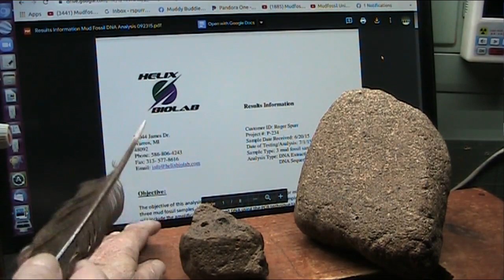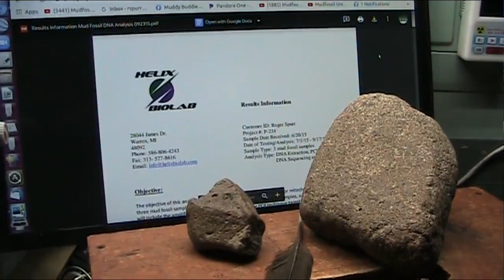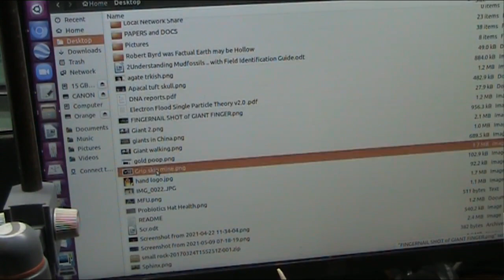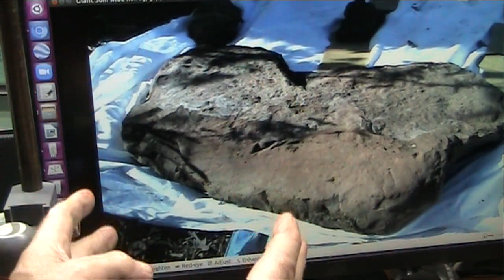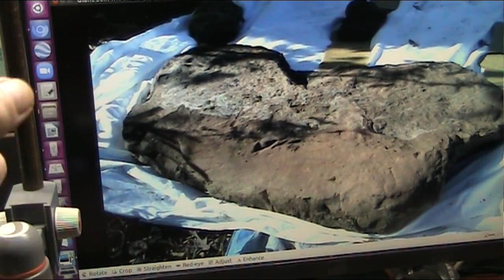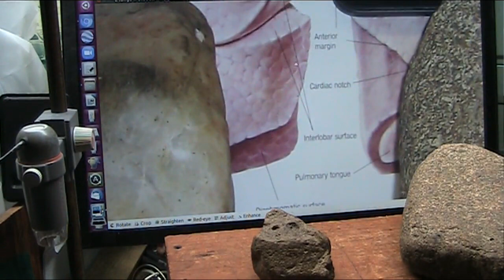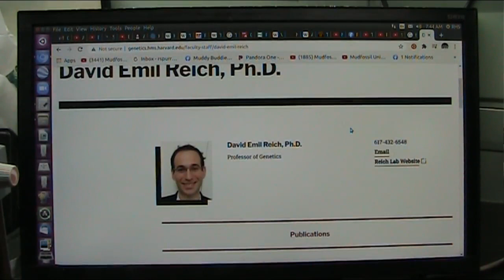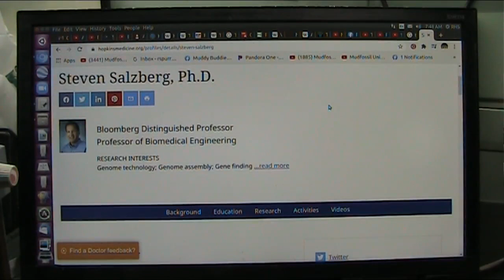Your Teachers are Wrong and do not Care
I dont hate teachers...far from it. I tried to engage with EVIDENCE that will not be examined. but was destroyed. teaching in top University is one big CLOWN SCHOOL.
Institutions now use our kids as income... and set them up to support continued falsehoods. it is called MENTACIDE. "Mentacide occurs when you willingly think and act out of someone else's interpretation of reality to their benefit and against our survival. It is a state of subtle insanity." BTW God is watching. "2 Peter 2.3 "In their greed, these false teachers will exploit you with tales they have concocted. The longstanding verdict against them remains in force, and their destruction does not sleep." In their greed, these false teachers will exploit you with tales they have concocted. The longstanding verdict against them remains in force, and their destruction does not sleep." And I was never about God until my discoveries now I see quite well.
Gross fiduciary failure is accepted now in University settings so they can stay in BUSINESS. and if you fight you will lose and they will destroy your life and ability to EARN $. that is a criminal offense (fiduciary failure) and they are guilty as hell.
My work is unimpeachable by anyone so they refuse to look. therefore HISTORY...GEOLOGY...ARCHAEOLOGY...PALEONTOLOGY... RELIGION...ORIGIN OF OUR SPECIES... even chemistry and Physics all completely or at least partially nonsense.
This is the reality (and I like this HONEST Prof). watch only the 1st 2 minutes.